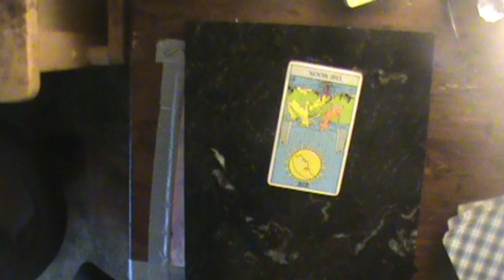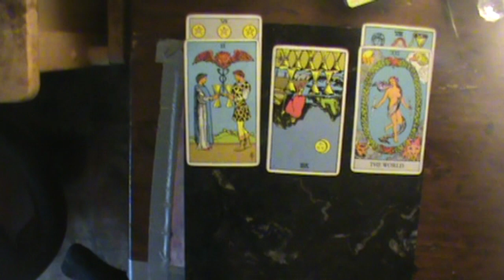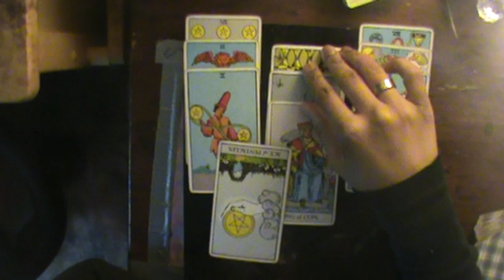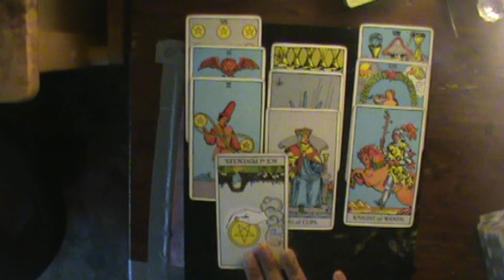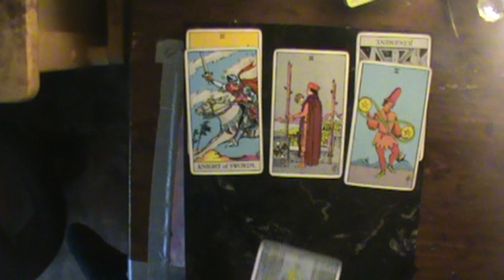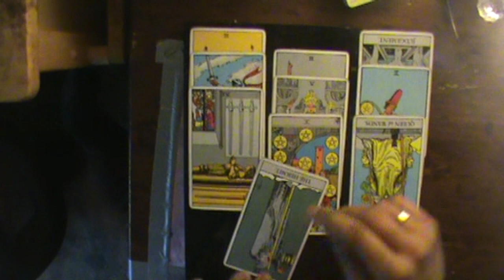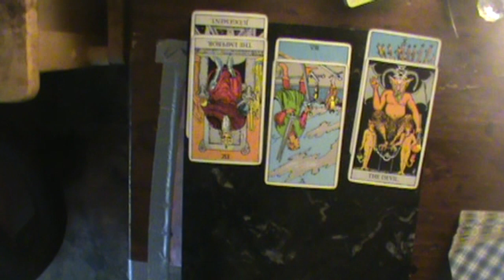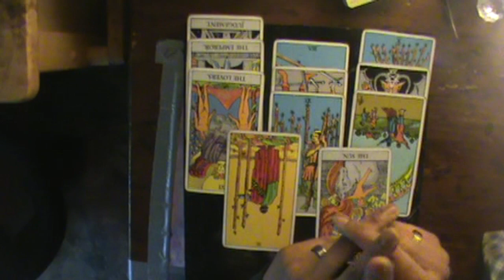Shadow of Judgment Water Signs June 21-28 2019